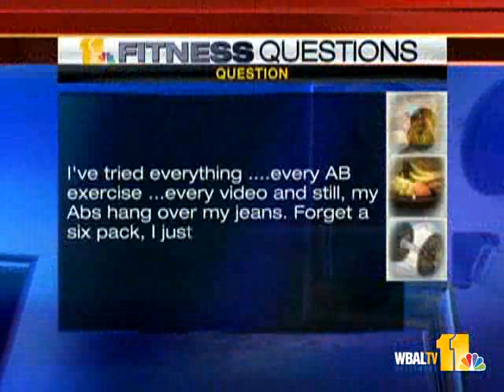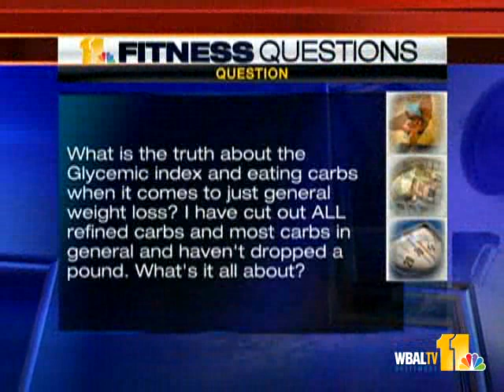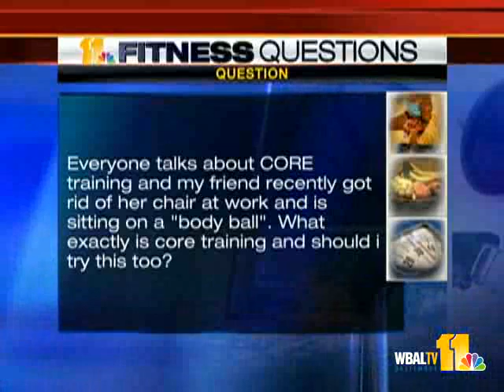How Small Fitness Steps Guarentee Success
Candace Grasso outlines the small steps that can help you realize your fitness goals.